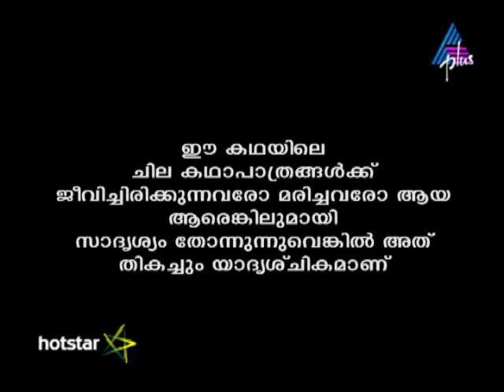Kadamattathu Kathanar Episode 243 17-01-17